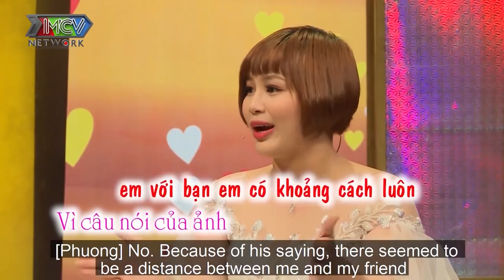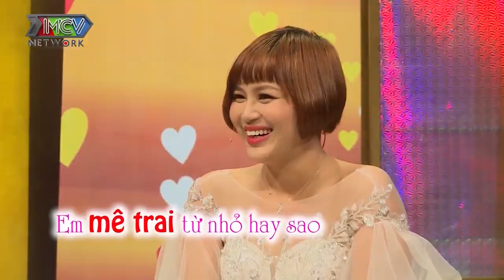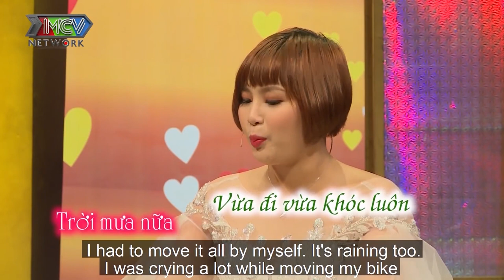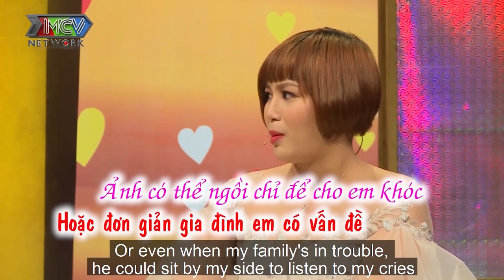THẰNG NÀO KHÙNG LẮM MỚI CƯỚI NÓ cười sập sàn với anh chồng GHÉT CỦA NÀO TRỜI TRAO NGAY vợ đó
🔔 KHUNG GIỜ PHÁT SÓNG: 22H00 Chủ Nhật hàng tuần trên kênh HTV7 & 22H15 cùng ngày trên kênh youtube MCVMedia.